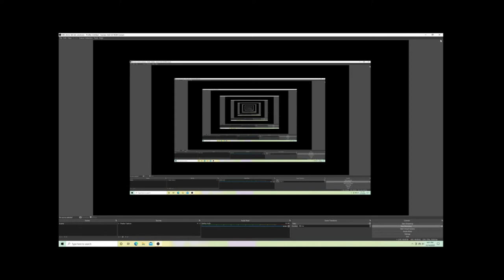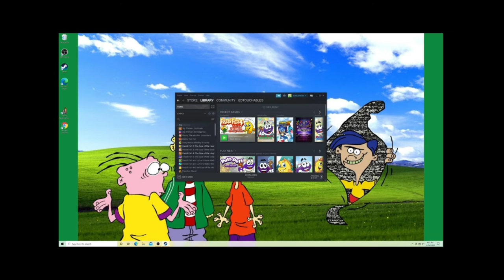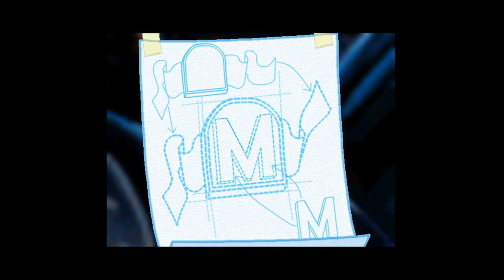Freddi Fish 4 [PC] Part 3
This video is Not For Dumb Babies. Keep away from children.

Tyler brings into question how many fetishes are in this game for toddlers.